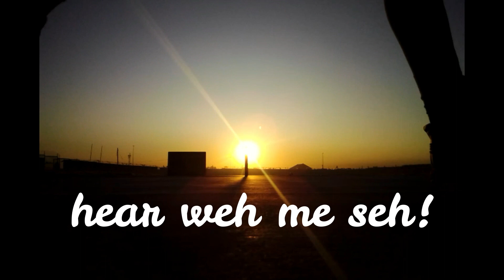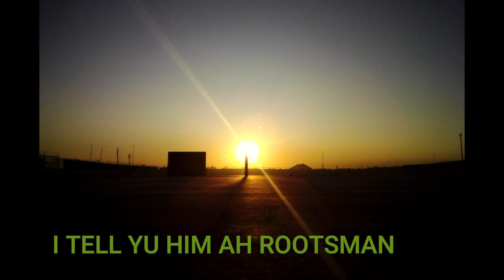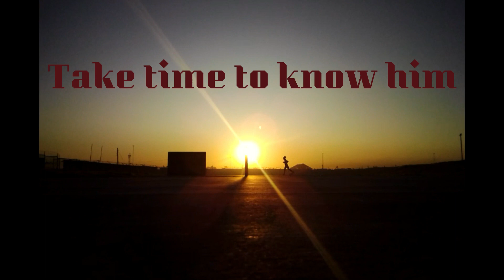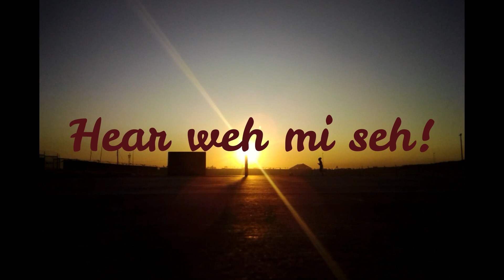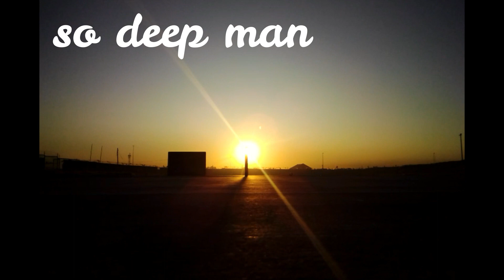ITESMAN DEEP MAN LYRIC VIDEO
A lyric music video for Deep Man by Itesman The Real Social Worker. Song composed and produced by Andile Poswa at Satta 'frika Soundstation in Feb 2023.